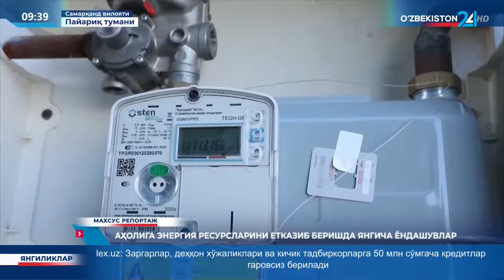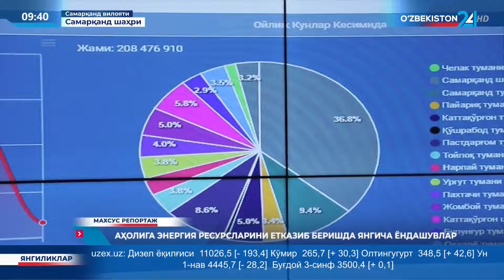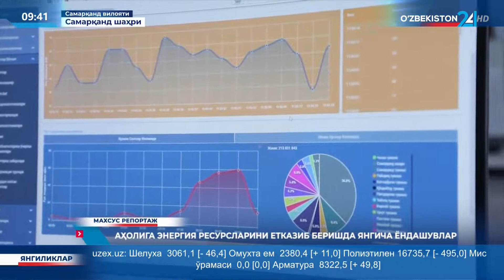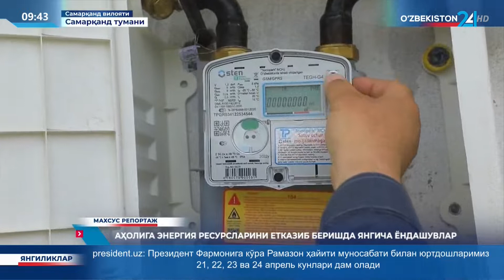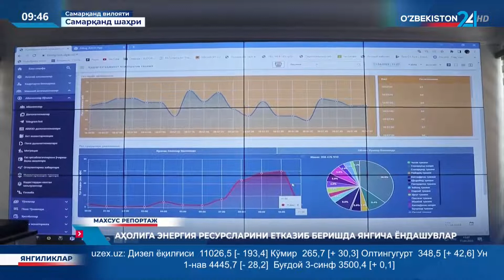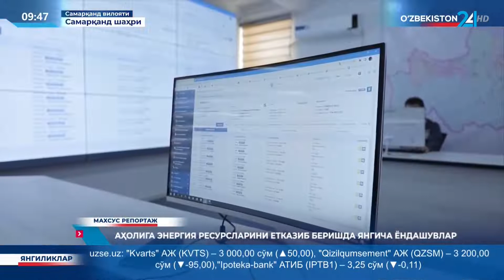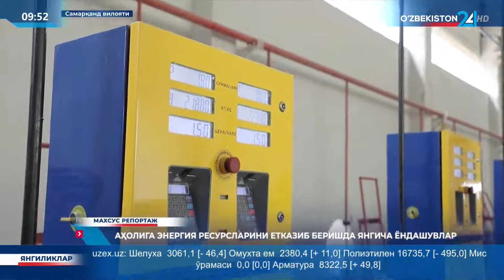Махсус репортаж | Аҳолига энергия ресурсларини етказиб беришда янгича ёндашувлар